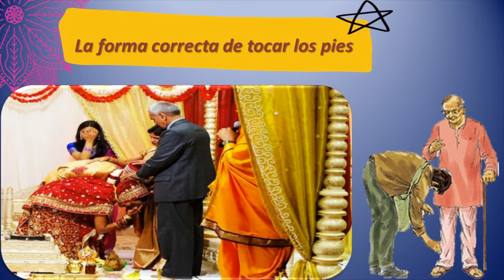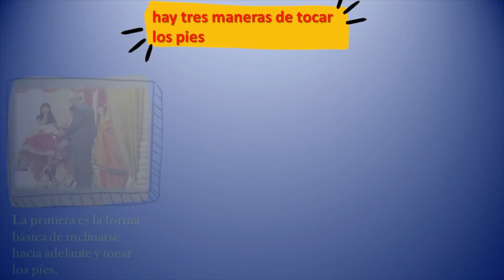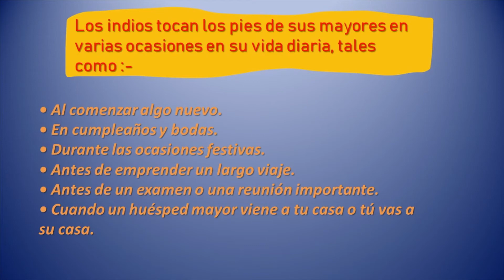¿POR QUÉ LOS INDIOS TOCAN LOS PIES A LAS PERSONAS MAYORES? || Increíble India || HD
Tocar los pies es el respeto a la persona. Tocamos pies de los mayores. Es común tocar los pies de los mayores, antes los dioses también solían tocar los pies a los mayores.

Vídeos :-

Encuéntrame :-